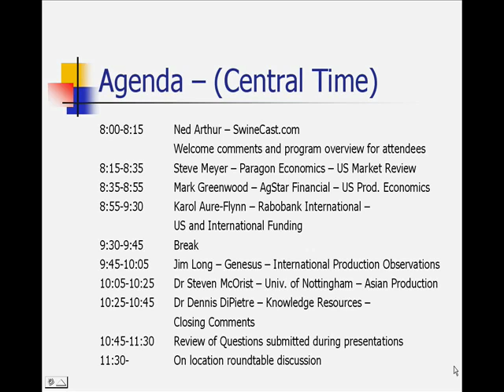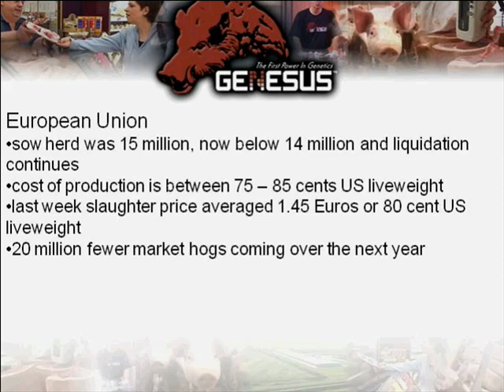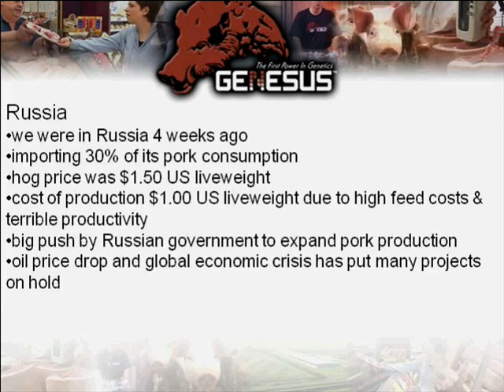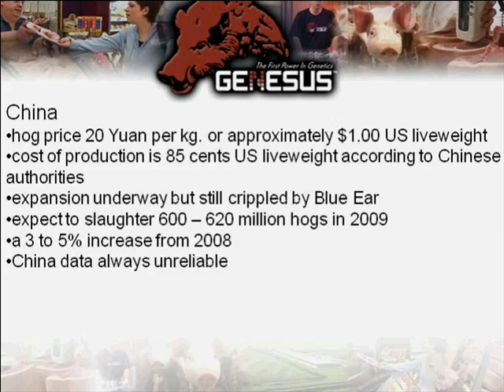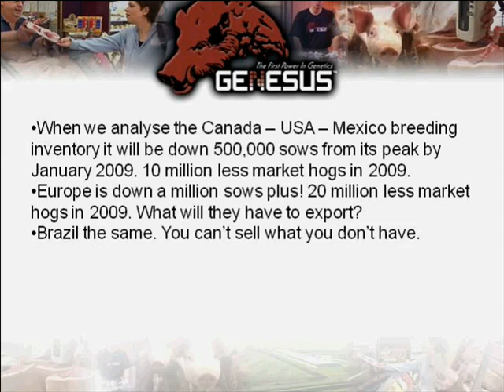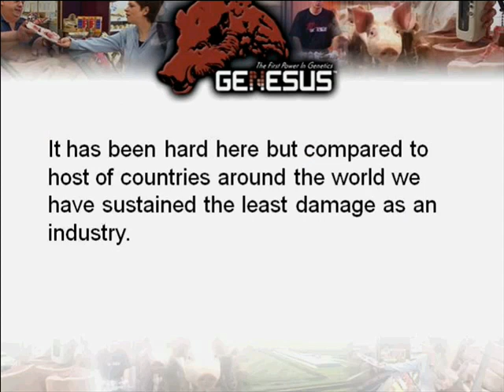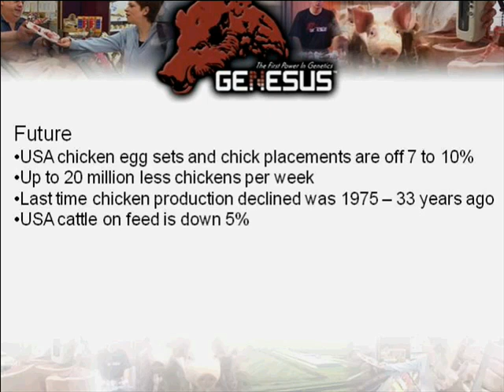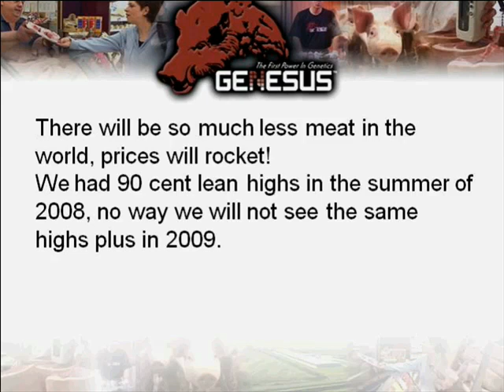Jim Long - International swine production picture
"International swine production picture - Jim Long. Jim Long, president and CEO of Genesus Swine Genetics, shares perceptions and comments on the international swine production picture.